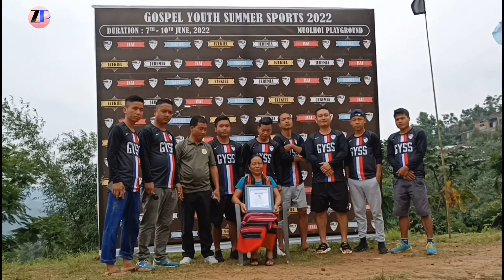GYSS Day 3 Opening Ceremony & final Tug of War , Throw ball, Chief Guest Pi Zohmingmawi Pena